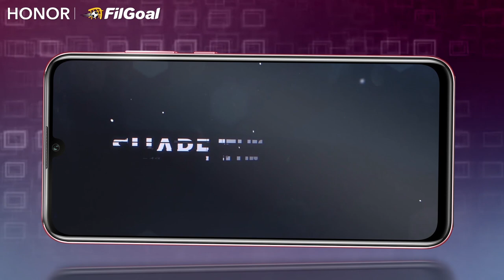جدول مباريات الدوري الإنجليزي هذا الأسبوع.. قمة ليفربول ويونايتد